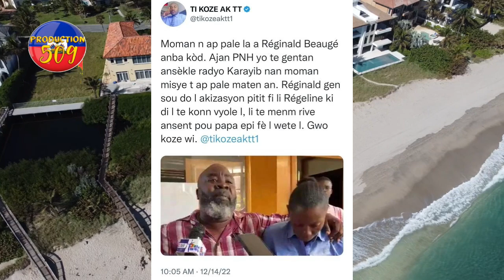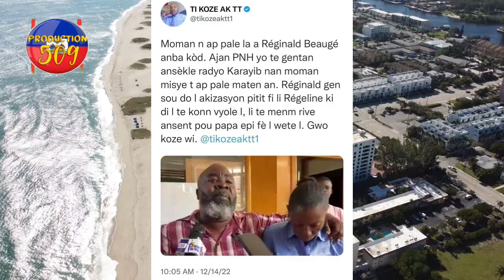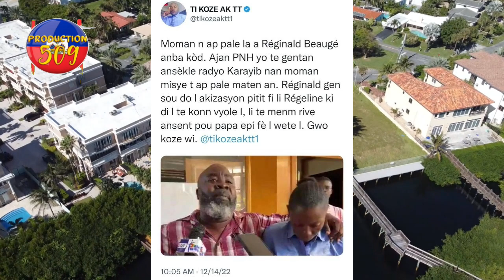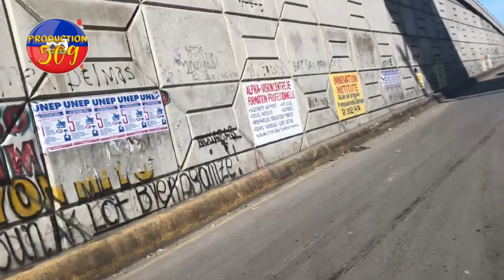FLASH videyo DCPJ fenk fouke yon papa ki fe kadejak sou yon pitit fil ki gen 13 lane li ansent li